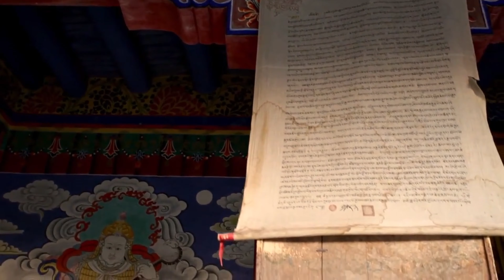🎶🐬Summer Mix 2024-Relájate y Disfruta- Música que Une a Todas las Edades 🎶Top Melodii-Лучшие Мелодии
¡Bienvenido a nuestro Summer Mix 2024! 🌞 Relájate y disfruta de una selección única de melodías que trascienden generaciones. Desde los éxitos más actuales hasta las melodías inolvidables, nuestra playlist une a todas las edades en una experiencia musical inigualable.